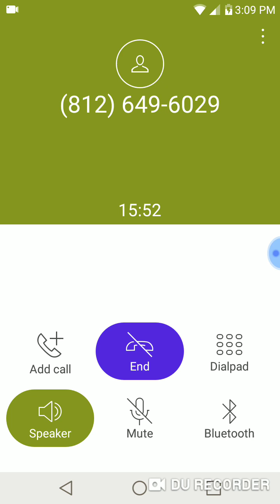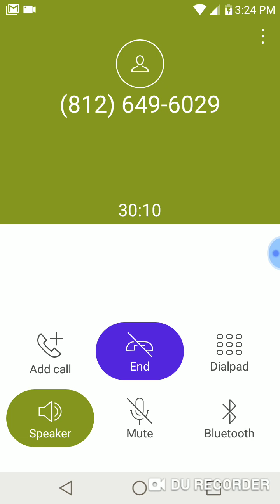Association of Clerk of Circuit Courts of Indiana - President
Association of Clerk of Circuit Courts of Indiana - President, Sarah Arnold, Spencer County